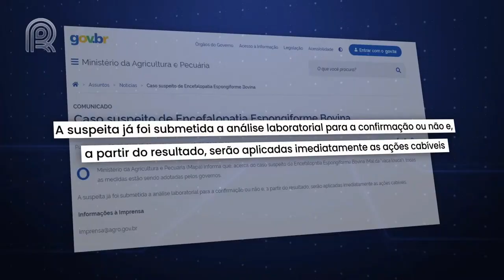Giro de Notícias: 20/2/2023 | Canal Rural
Confira o que foi destaque no quadro 'Giro de Notícias' da edição desta segunda-feira (20) do telejornal 'Rural Notícias'